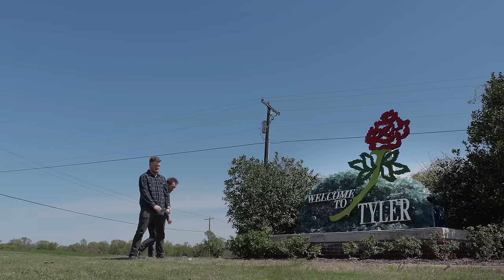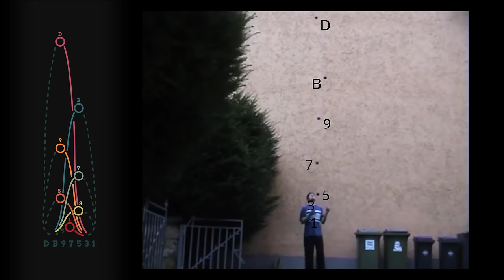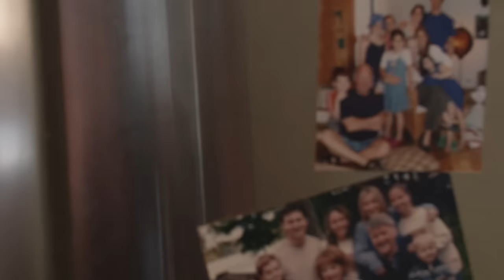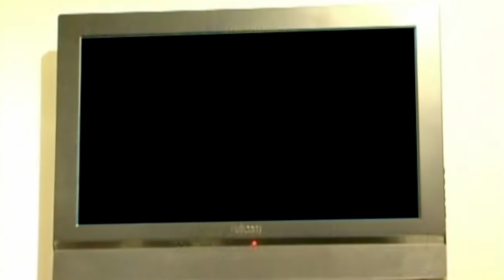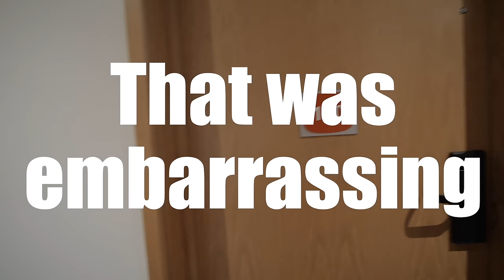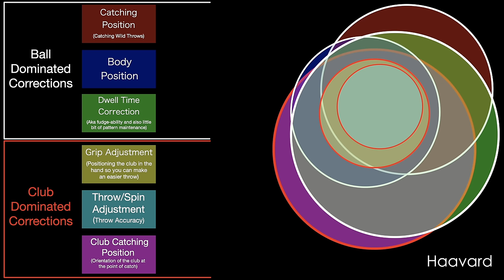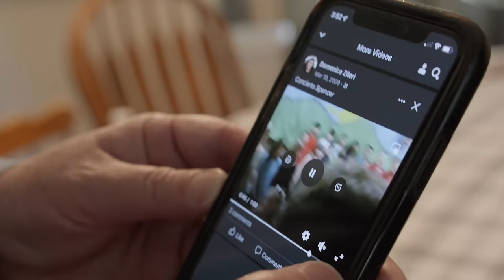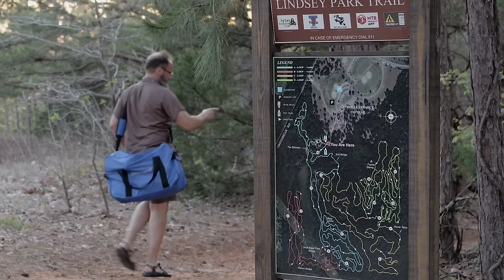Spencer Androli - Documentary 2023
This is a juggling documentary on Spencer Androli.